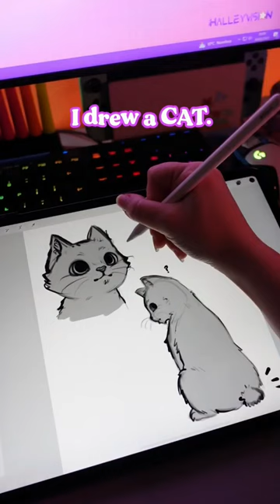I drew a CAT. Just a cat.😺sketch